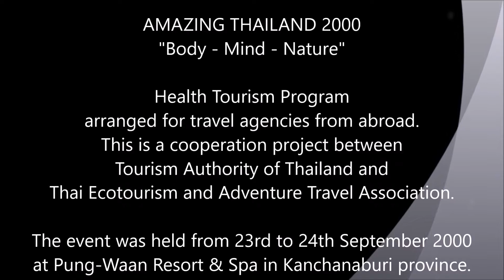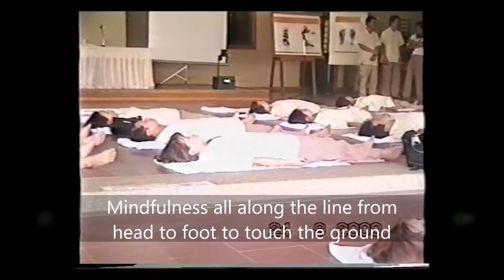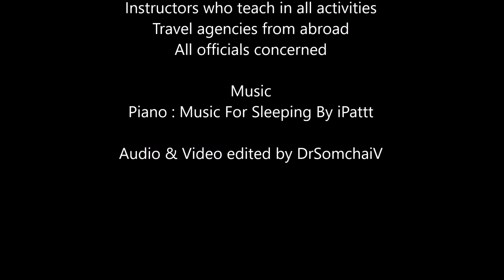43 09 24 Health Tourism 2000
AMAZING THAILAND 2000 : Health Tourism Program "Body - Mind - Nature" arranged for travel agencies from abroad. This is a cooperation project between Tourism Authority of Thailand and the Thai Ecotourism and Adventure Travel Association. The event was held from 23rd to 24th September 2000 at Pung-Waan Resort & Spa in Kanchanaburi province.